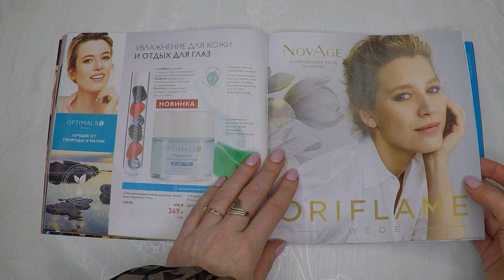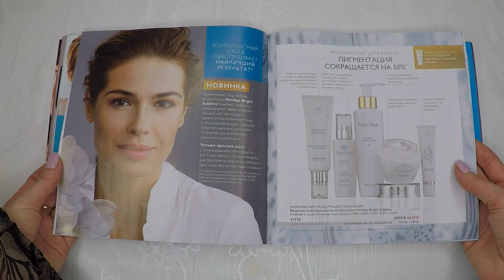ТЕСТИРУЮ ПРАЙМЕР NovAge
Всем в ПОДАРОК Выравнивающий праймер-уход NovAge (код 33944) при покупке любого набора средств ухода за кожей лица NovAge!